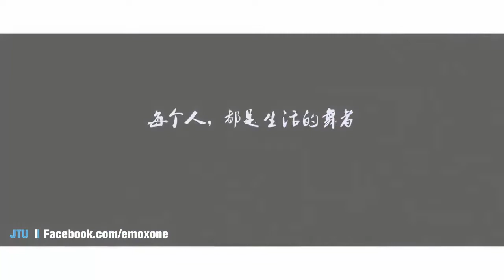Kite Mistakes | 风筝误 | Elegant Chinese Dance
Chúng ta đều quên rằng thế giới rộng lớn đến dường nào, có thể tương ngộ là một điều đáng quý biết nhường nào...
Chào mừng bạn đến với thế giới của những dòng cảm xúc.
Donation for Phong Hoa Tuyết Nguyệt channel : : no act of kindness, no matter how small, is ever wasted.